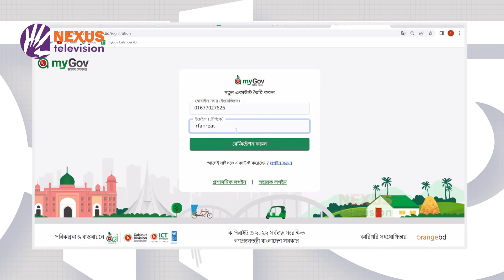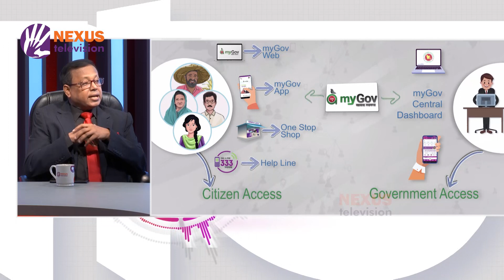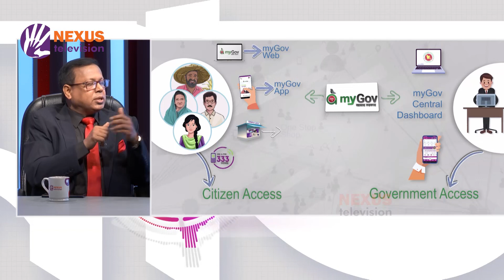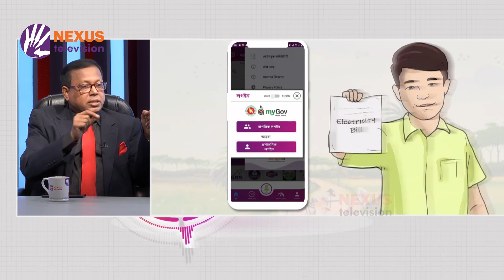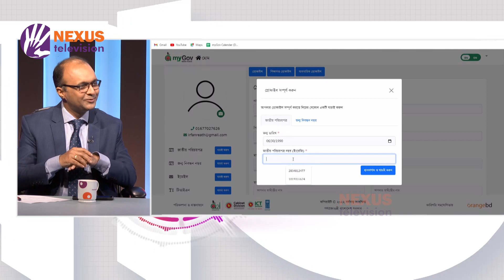মাইগভ; এক ঠিকানায় সরকারি সেবা ।। সাতদিন ।। Nexus Television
রাণা ইসলাম এর সঞ্চালনায় আজকের অতিথি
ড. দেওয়ান মুহাম্মদ হুমায়ূন কবীর
প্রকল্প পরিচালক (যুগ্মসচিব), এসপায়ার টু ইনোভেট  (এটু্আই) প্রোগ্রাম
ও
মোহাম্মদ সালাহউদ্দিন
প্রজেক্ট এনালিস্ট (উপসচিব),এসপায়ার টু ইনোভেট  (এটু্আই) প্রোগ্রাম

Nexus televsion address:
Nexus Television
জীবনের বন্ধন